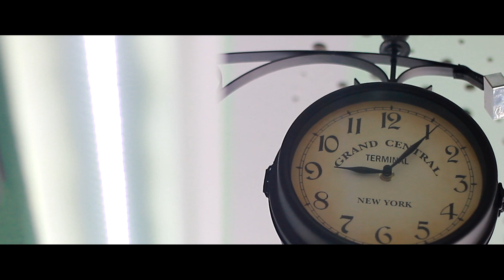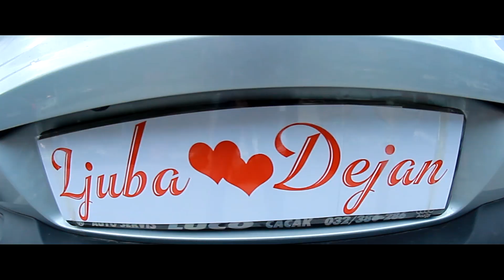Ljuba&Dejan - Wedding (Photo Story)